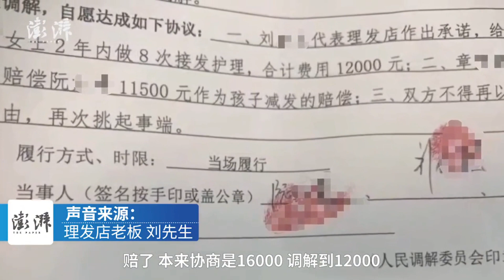女童陪妈妈做头发剪下女顾客一大撮头发，其母赔偿一万余元